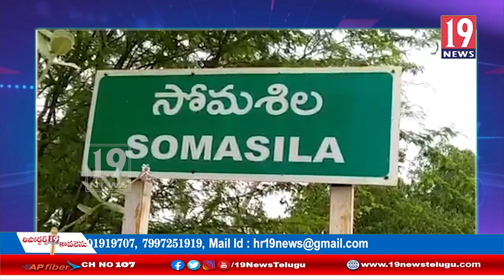సోమ శిల డ్యాం నుండి నీటిని విడుదల చేసిన అధికారులు - నెల్లూరు జిల్లా